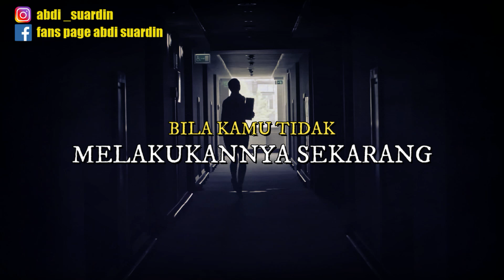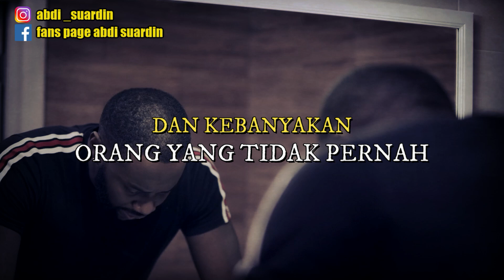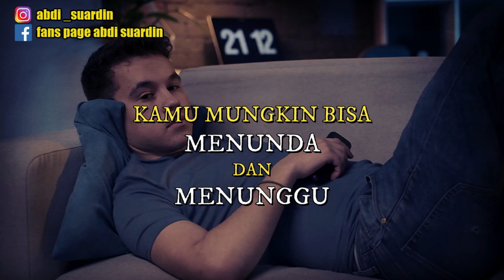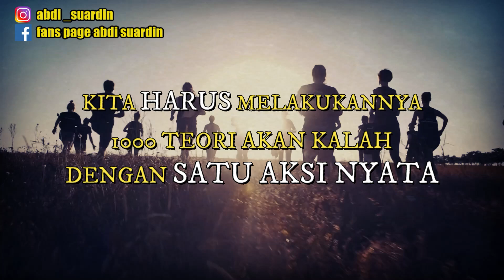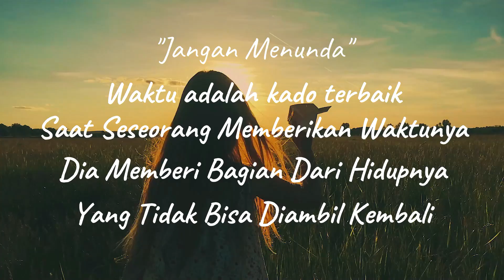JANGAN MENUNDA !!LAKUKAN SEKARANG !! || VIDEO MOTIVASI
menunda melakukan pekerjaan hari ini
itu hanya akan menambah pekerjaan di esok hari
menunda menyelesaikan masalah akan menambah masalah baru
menunda melakukan ini dan itu akan membuat kamu Justru malah kehilangan banyak kesempatan berharga
jadi jangan pernah menunda hal-hal yang bisa kamu lakukan segera
ketika kamu menunda sebetulnya kamu sedang meremehkan WAKTU
kamu mungkin bisa menunda dan menunggu Tapi waktu akan pernah menunggumu